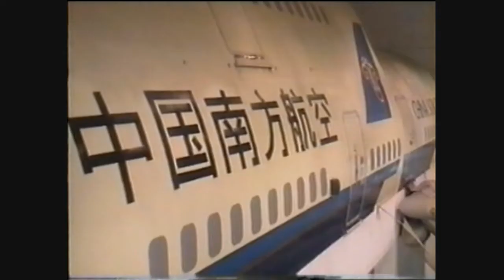cabin crew training in China 1997